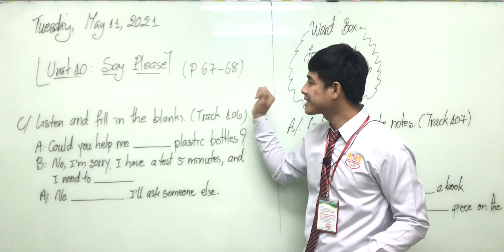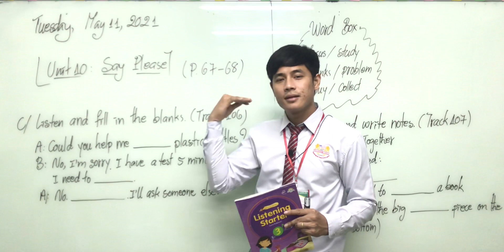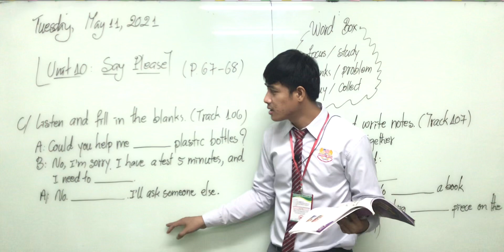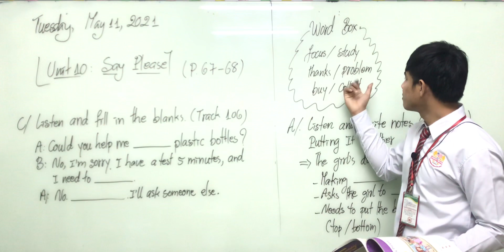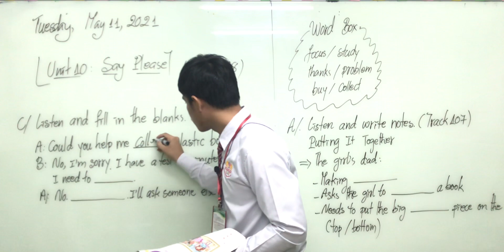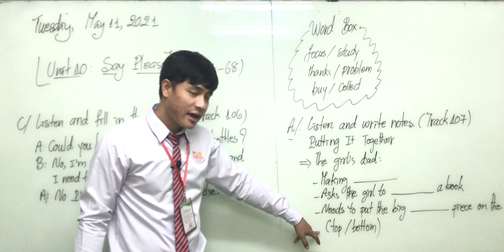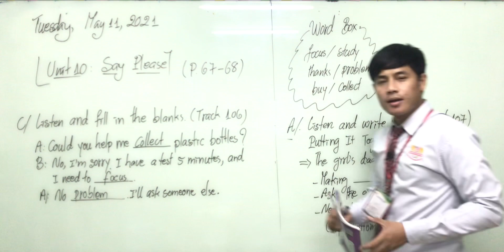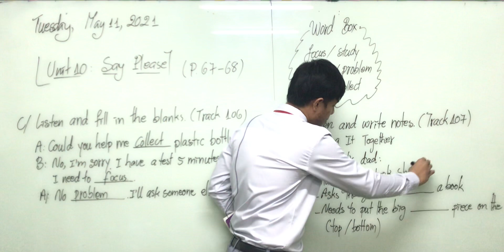Level 3/ Unit 10/ First Session/ May 11, 2021